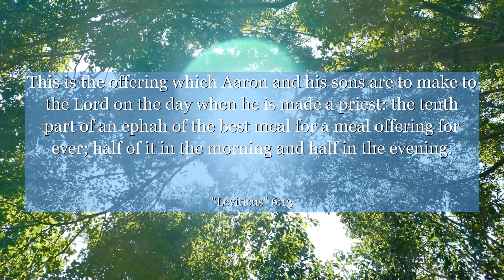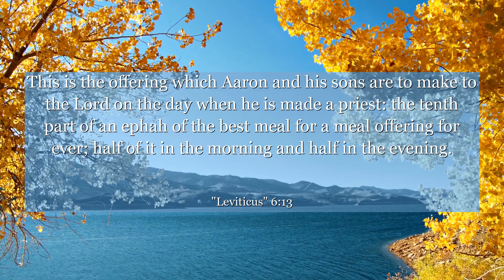Leviticus 6:13 This is the offering which Aaron and his sons are to make to the Lord on the day when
In Leviticus chapter 6: verse 13, discover a powerful lesson about commitment and dedication. This verse highlights the importance of maintaining the eternal flame in our lives, symbolizing our unwavering passion and devotion. Learn how this ancient wisdom can inspire us to persevere, stay focused, and nurture the fire within our hearts. Let this verse remind us that true success comes from our unwavering commitment to our goals and dreams. Embrace the flame and let it guide you towards a life filled with purpose and fulfillment.